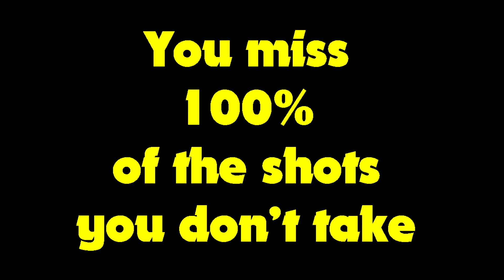NEON CAT GIVEAWAY RESULTS (Roblox Adopt Me)